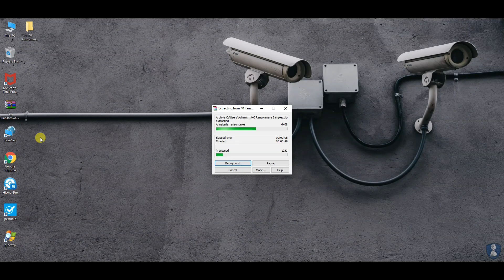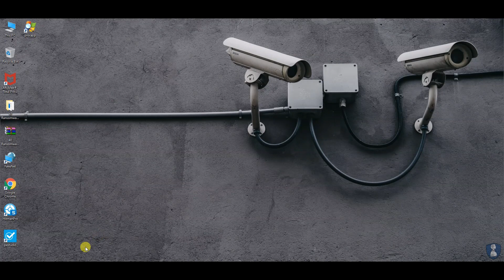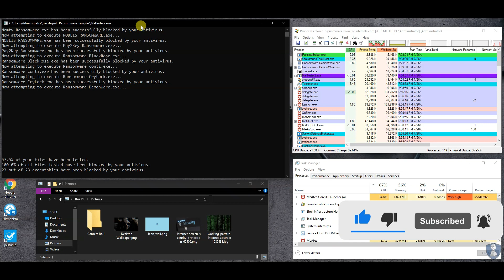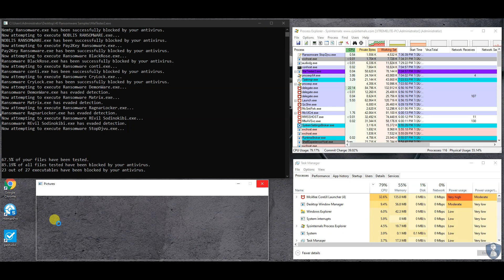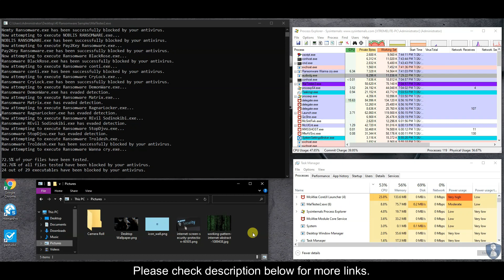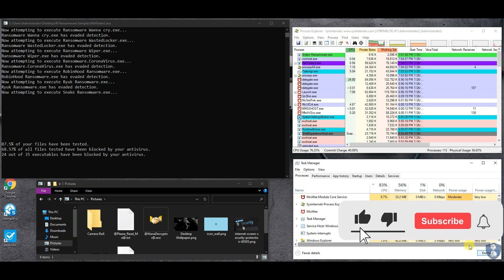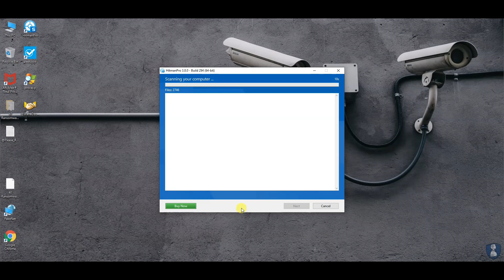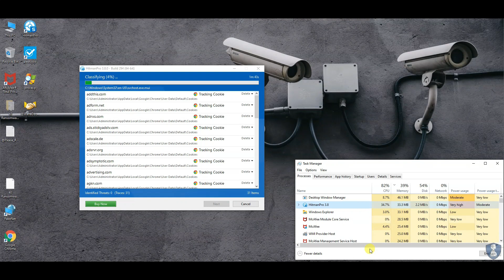McAfee vs Ransomware | McAfee Total Protection Tested Against Ransomware Attack | 2021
McAfee vs Ransomware | McAfee Total Protection vs Ransomware | McAfee Ransomware Protection Test | 2021
Hello friends!!

Let's find out whether McAfee Total Protection defeats ransomware attacks or not.